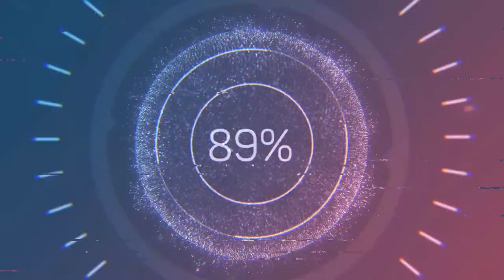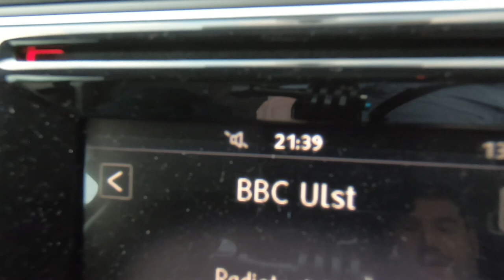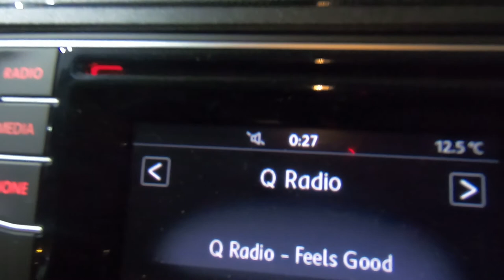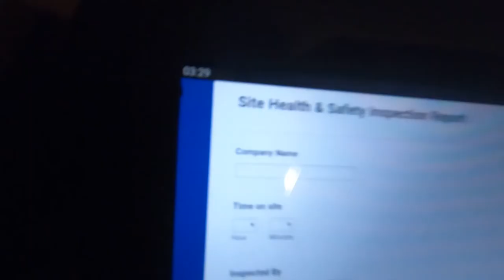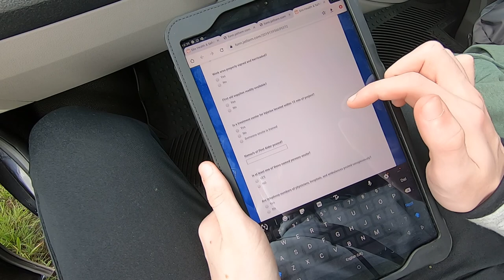VLOG 4 - A day in the life of a business owner - Covid Relaxations - Transport Health & Safety Audit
Welcome back to another Vlog and day in the life of a Business owner & CEO.

This week Stephen (stephensmythtctsgroup) checks out the control measures on the first week of opening in the Radison Blu in Sligo Ireland.
He explains the use of a Tachograph Company Card, gets called out to a RTC and conducts a unannounced Health & Safety Inspection.

At TCTS Group Ltd we are the leaders in Transport Compliance, Tachograph Analysis, Training, Investigations, Fleet Safety Inspections and Vehicle Examination.

Follow our Founder, CEO Stephen Smyth, Transport Consultations, Forensic Vehicle Examiners, Inspectors and Assessors as they provide Protection - Support and Training.